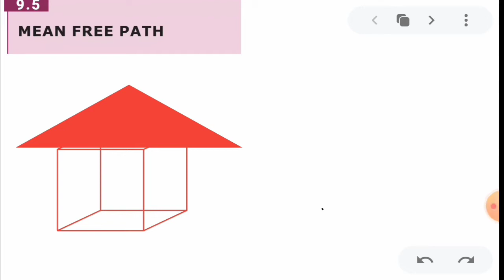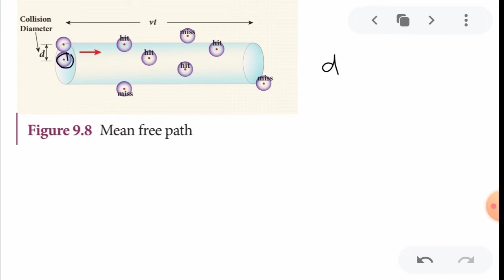Mean free path in tamil |11th physics|kinetic theory of gases|unit 9